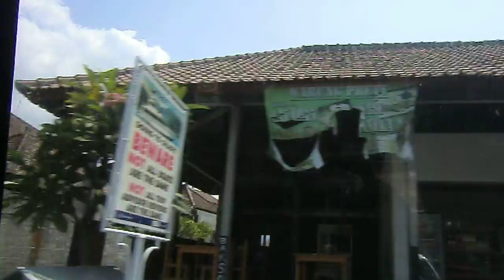дымит землетрясение Бали октябрь 2018